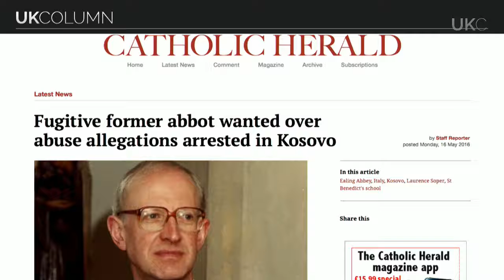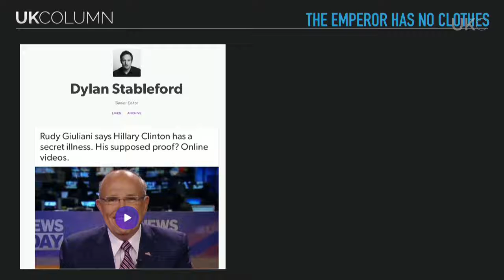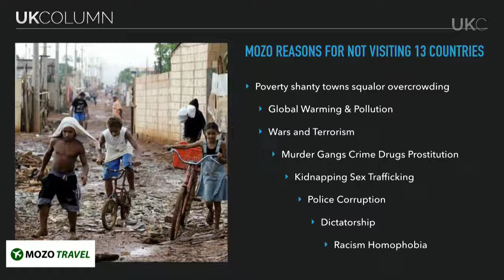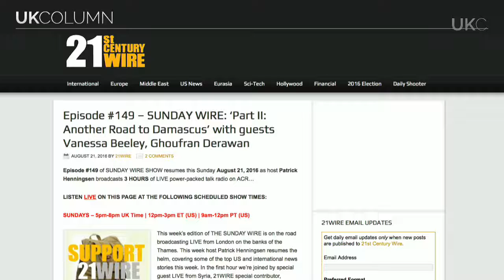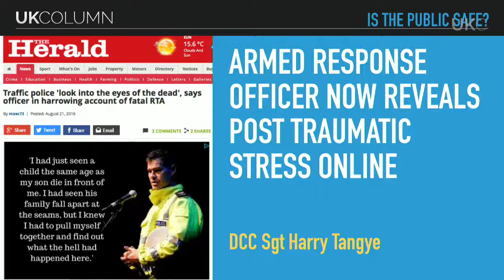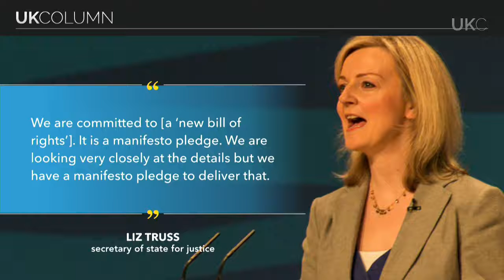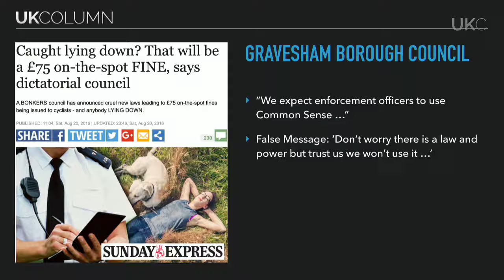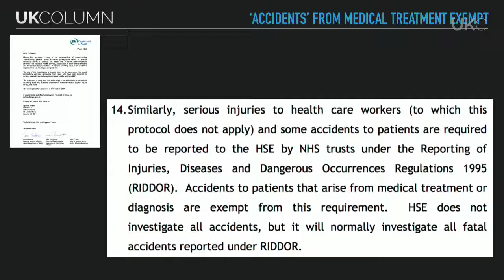UK Column News 22nd August 2016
Today's UK Column News with Brian Gerrish & Mike Robinson, including:
00:02 Ex-Roman Catholic Priest Arrested in Kosovo for Abuse
02:17 Silence from Policing Ministers on Whistleblower Interview
04:23 The Health of Hillary Clinton : ‘Is this a sane, robust woman?’
07:31 Asset Stripping : Royal Navy Inc. sells refurbished HMS Diligent
10:52 Conservative Infighting & Distractions : FS Boris, TTIP, & Brexit
12:34 Various impoverished & war-torn countries juxtaposed with the UK
18:57 ‘The Forgotten, Endless War in Yemen,’ Geopolitical Intrigue Kills
20:45 MI5 Blocked Arrest of ISIS Supporter Anjem Choudary - for years
25:32 ‘Independent’ QC says ‘Bulk Powers’ are of ‘vital utility’ to Britain
29:53 T R A I T O R : Jeremy Corbyn advocates Constitutional Reform
32:49 Sturgeon & her constituency, the ‘Most Violent Area of Glasgow…’
36:15 “A local authority has the power to do anything.” - John Tradewell